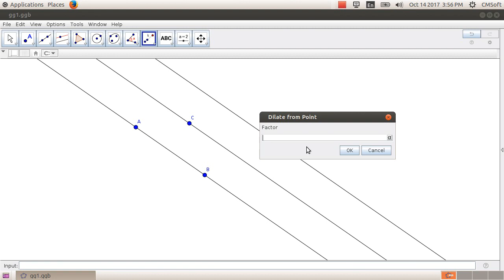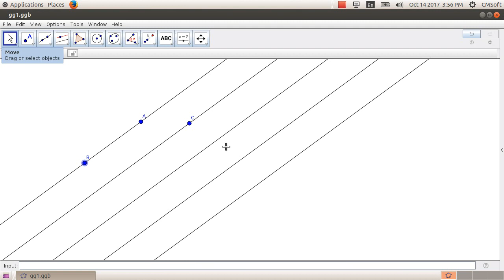ICT Tutorials Std 9 Chapter 5 Geogebra 3